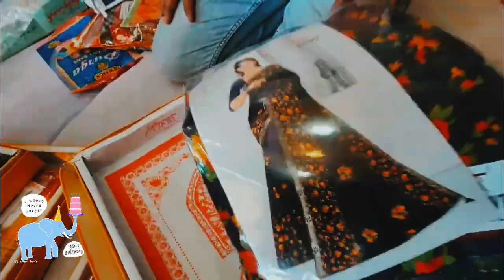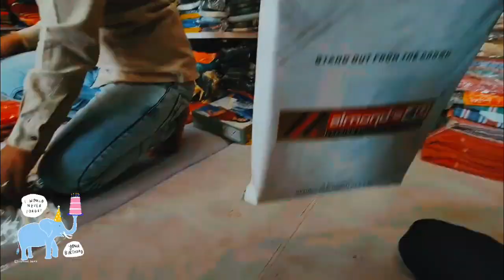Finally New Baby के छठयारी में पहुँच गए | साली जी और साडू जी खुश हो गए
Finally New Baby के छठयारी में पहुँच गए | साली जी और साडू जी खुश हो गए | Village Chathyari
Mahendra family vlogs
Mahendra Vlogs
rangila family vlogs
rangila vlogs
culvert ghar
rangila family vlogs ka culvert ghar
kulvert ghar
vijay riya
sunil gudiya
sweet couple
couple kiss
vlog
vlogs
funny couple
vlog video
new vlog video
couple video
couple vlogger
daily vlog video
daily vlog
new vlog video
daily vlogger
daily vlogs india
daily vlogs
Hindi vlogs
Jharkhand vlog
Jamshedpur vlog
Village vlog
Village food